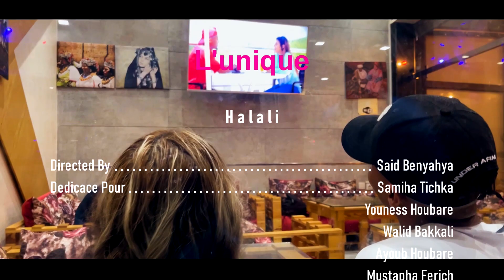L’unique : Halali حلالي ( Clip Officiel )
Written & performed by : L’unique
Artwork and Video by : Said Benyahya
Mixed and MASTERED By : 3orwa
Record : Studio Black Star
Prod by : Alejandrobeat